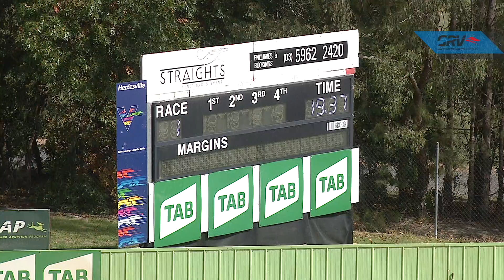HVL SUN 07 MAR 21 R1